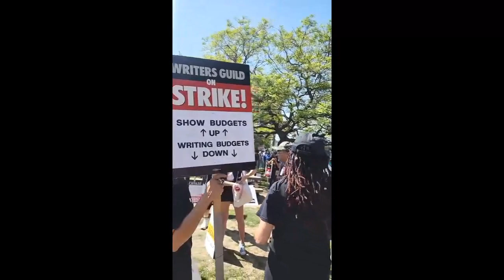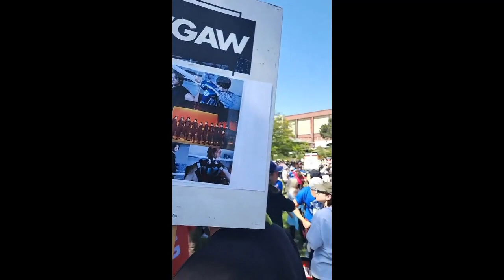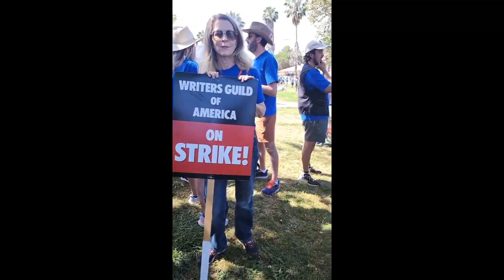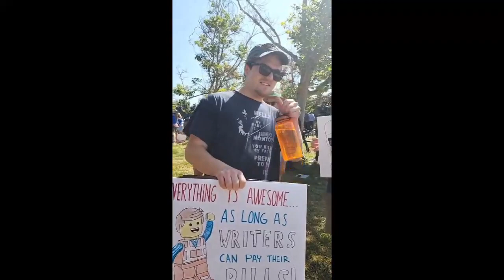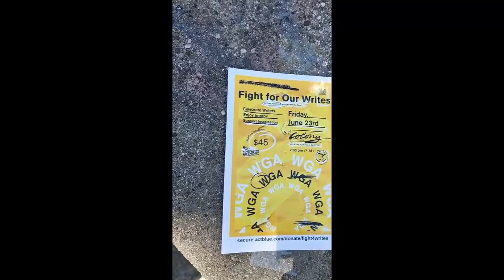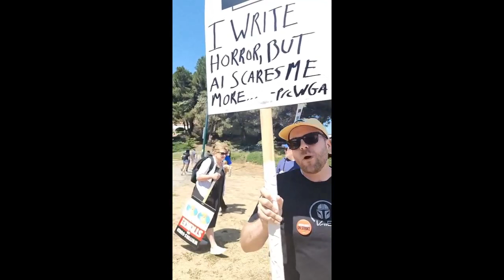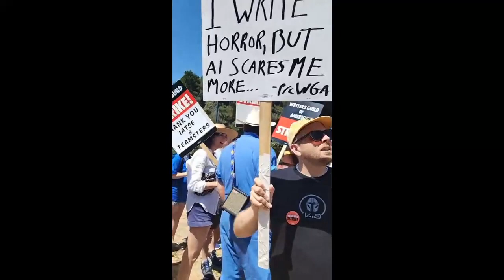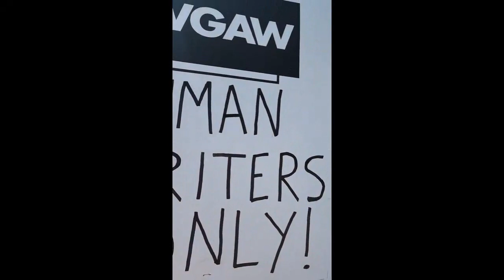MARCHING WITH THE WRITERS LIVE HOLLYWOOD HAPPENINGS